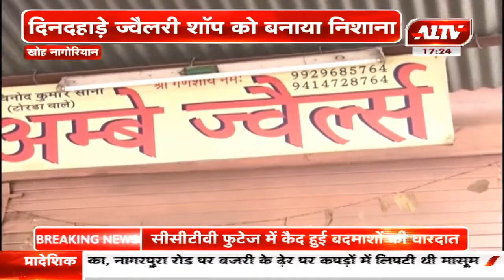खोह नागोरियान : बेखौफ बदमाशों का आतंक CCTV में कैद हुई वारदात | A1TV News